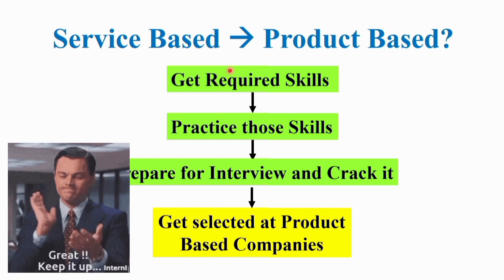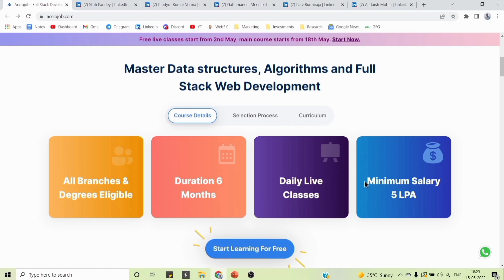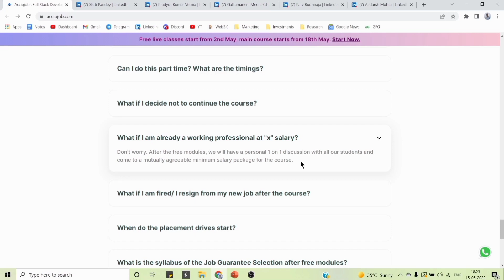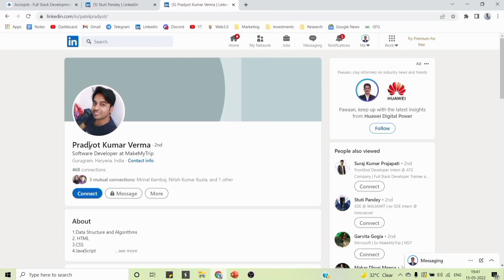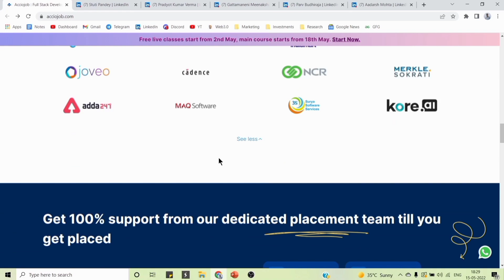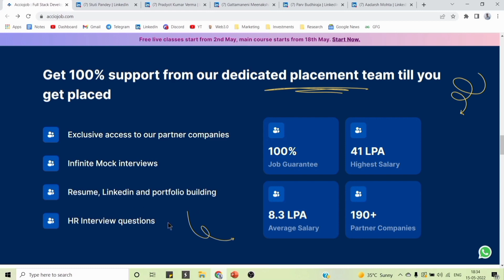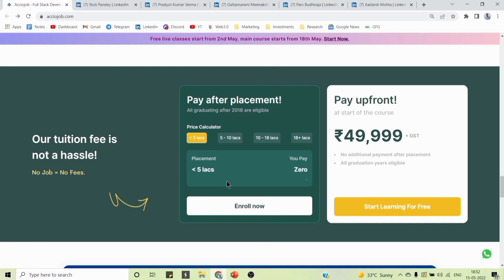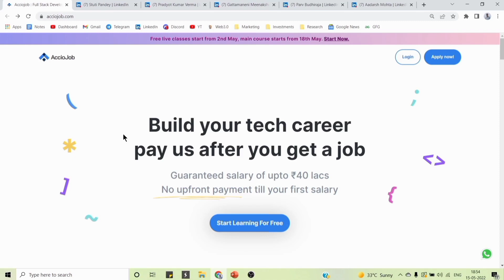Service Based To Product Based in 6 Months🔥 | Full Stack Web Development AccioJob 100% Job Guarantee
AccioJob is an IIT Delhi alumni-led startup that runs a 6 month Pay after Placement Full Stack Web Dev Training.

Key Highlights of the program:
- Dedicated placement team and Interview preparation
- Industry-relevant Projects, Mock Interviews, Resume and Portfolio building

Master Data structures, Algorithms and Full Stack Web Development -
- OOPS, SQL & System Design
- HTML, CSS, Javascript, ReactJS & Redux

IMPORTANT - An initiative to support women who want to start their career in Tech
AccioJob to bear Rs. 25k for each girl completing their training and getting placed through AccioJob